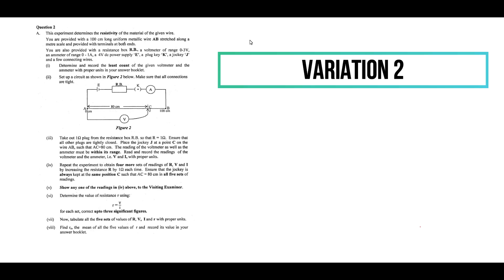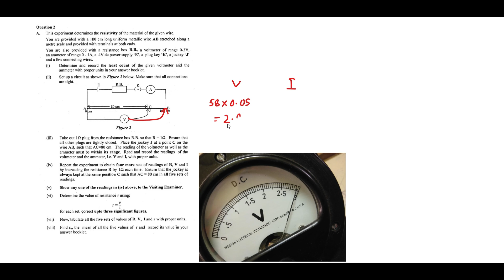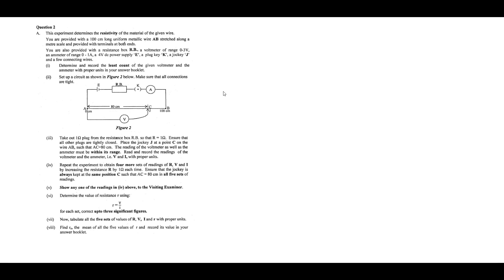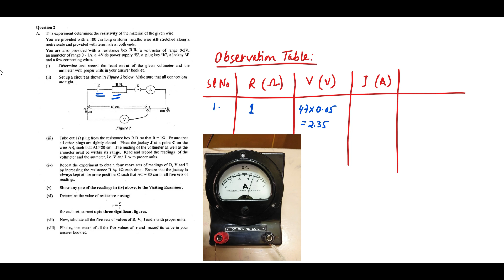[Variation 2] ISC 2019 Physics Practical Important Suggestion Electrical [Hindi/Urdu]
Our new video discusses about what may come in the ISC 2019 Physics Practical examination, this year.

In this video we have discussed the probable question of Electricity which might come this year, along with the detailed demonstration of the experiment. This is one of a kind video and we hope that it helps you in learning.